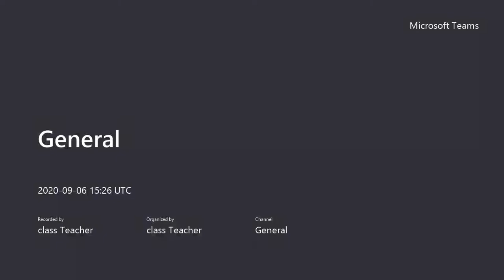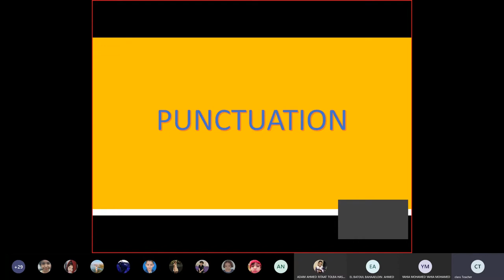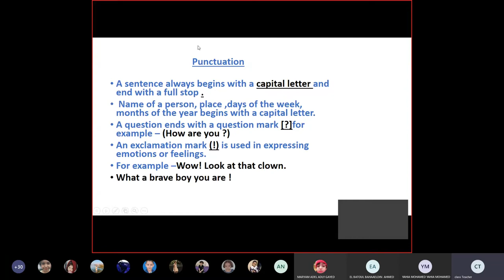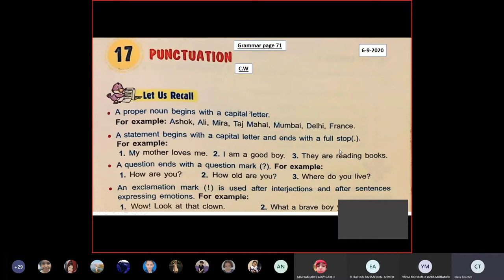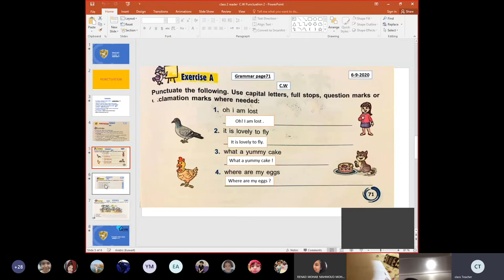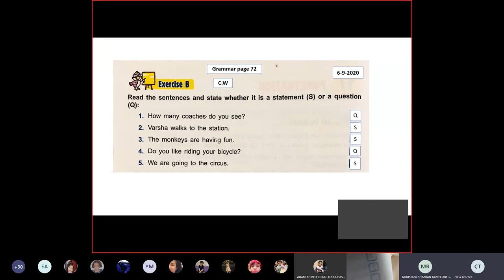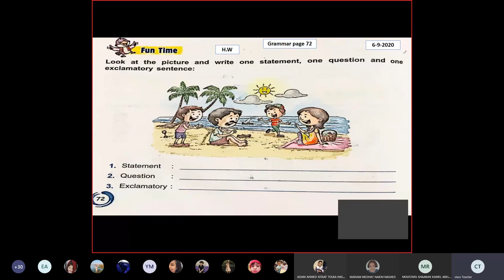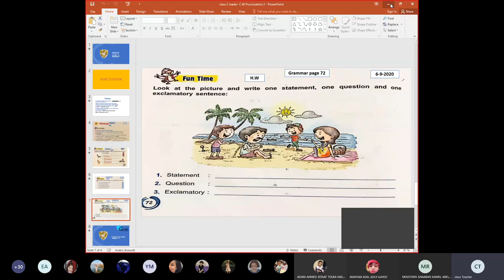ُEnglish (Punctuation , excalamation mark )Sunday 6-9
Grade2

Alrashid school